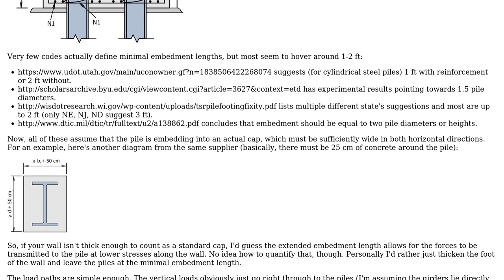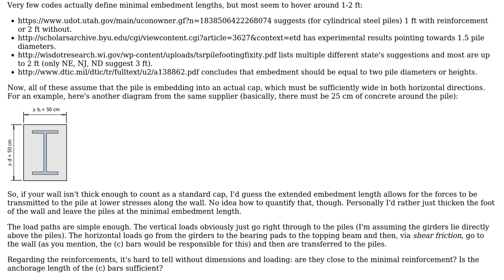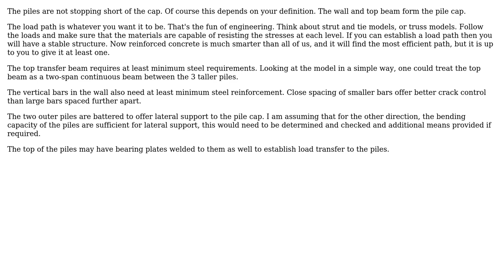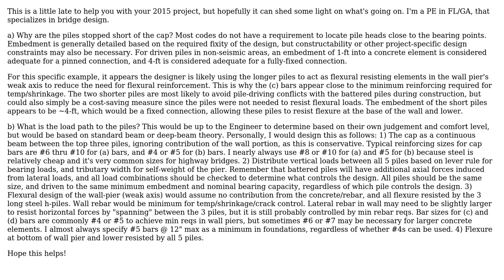Engineering: How are loads transferred to bearing piles in a wall pier? (3 Solutions!!)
Engineering: How are loads transferred to bearing piles in a wall pier?

With thanks & praise to God, and with thanks to the many people who have made this project possible! | Content (except music & images) licensed under CC BY-SA | Music | Images & others | With thanks to user Wasabi user Steve Fowler user Frank user CableStay user Air and the Stack Exchange Network Trademarks are property of their respective owners. You are responsible for your own actions.